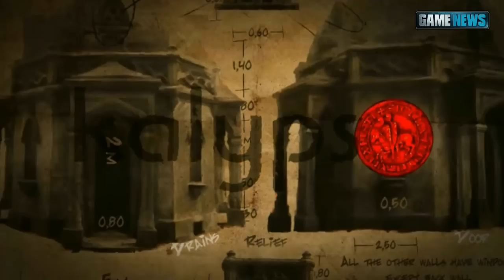The First Templar : trailer [HD]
A new trailer of The First Templar have just been introduced on the Web, here it is.